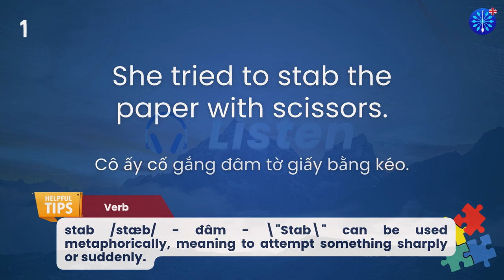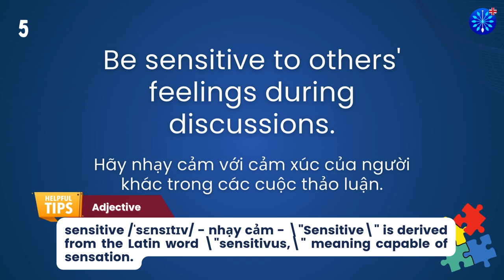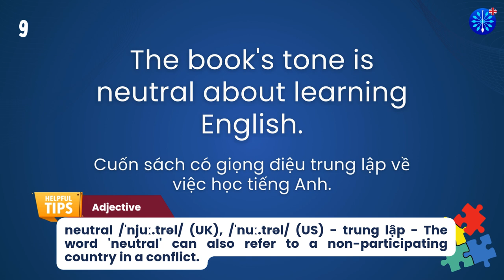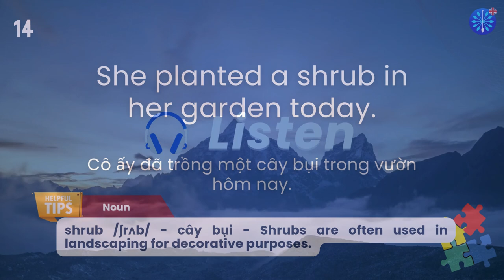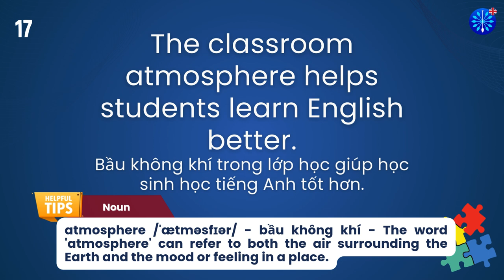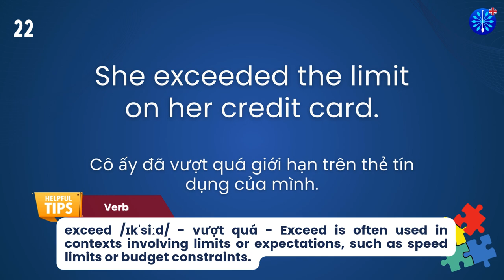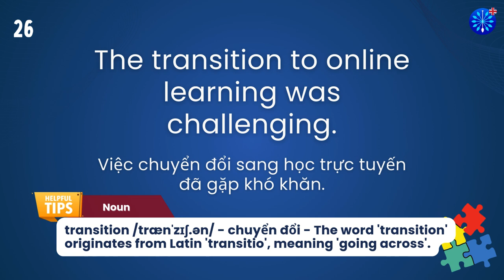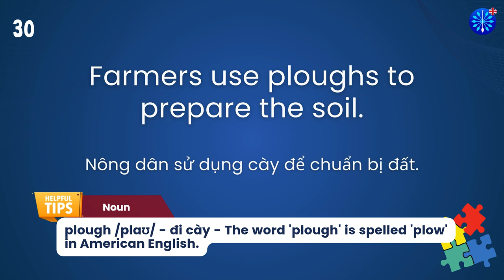Học Tiếng Anh | Từ Vựng Tiếng Anh IELTS Phần 33/100 | Perfect for IELTS Exam Prep | Words & Samples